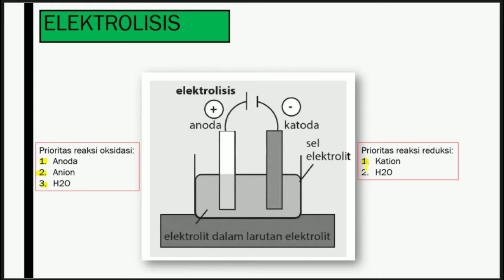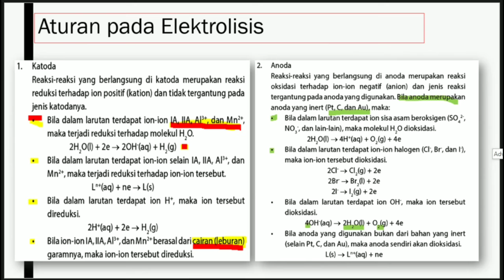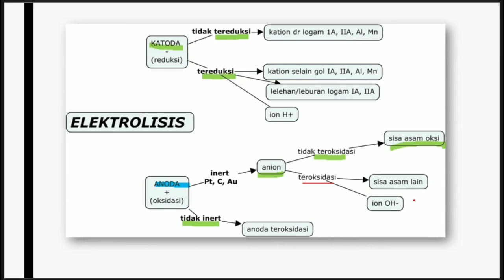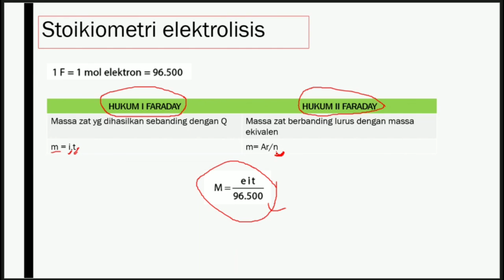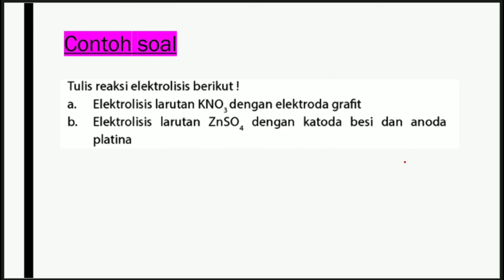ELEKTROLISIS-materi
Materi mengenai elektrolisis

Assalamu’alaikum warahmatullahi wabarakatuh. Hai, semua!
Bab : Elektrokimia
Sub bab: elektrolisis
Video berisi tentang penjelasan materi secara padat dan jelas sehingga mudah dipahami. Video ini juga dilengkapi dengan contoh-contoh soal agar teman-teman lebih paham. Jika ada hal-hal yang perlu ditanyakan, silakan tuliskan di kolom komentar ya!

Kreator : Nur Hasanah, S.Pd., M.Sc
terima kasih